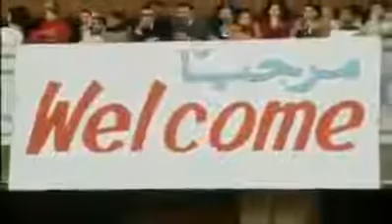Somalia AND History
Waxaa muhiim ah mudnaanta Dalka iyo Dadka Somalia. Ha israacdo hana guleysto Qaranku. KnowYourHistory 🐪